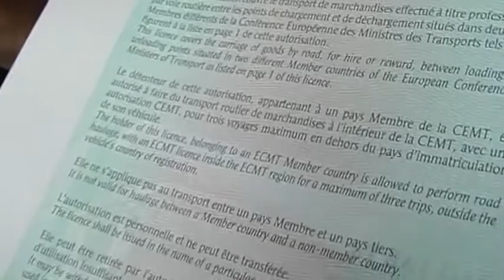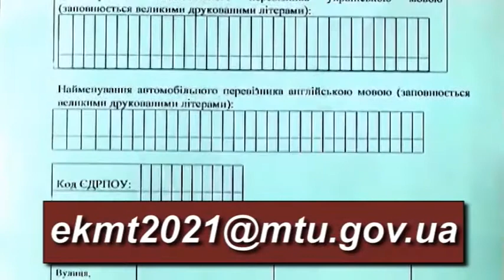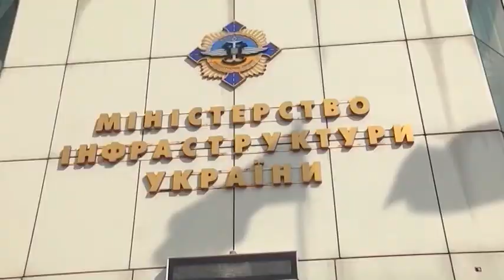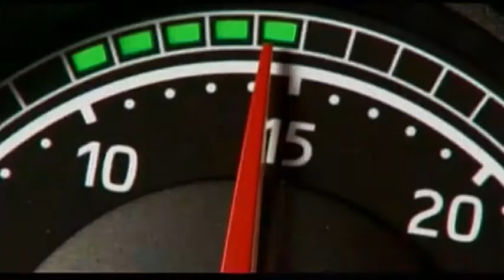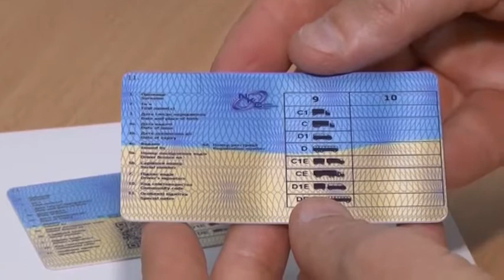УкрАвтоКонтинент№ 676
1.Завершується подання електронних анкет для конкурсу в ЄКМТ
2. Допуск до ринку перевезень